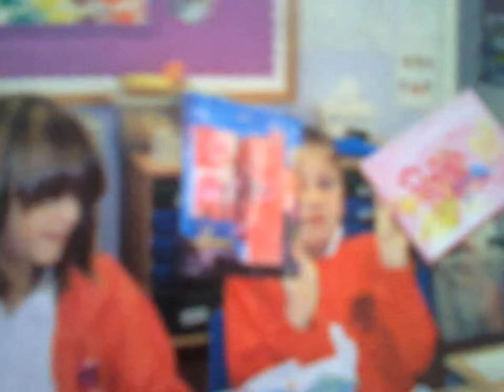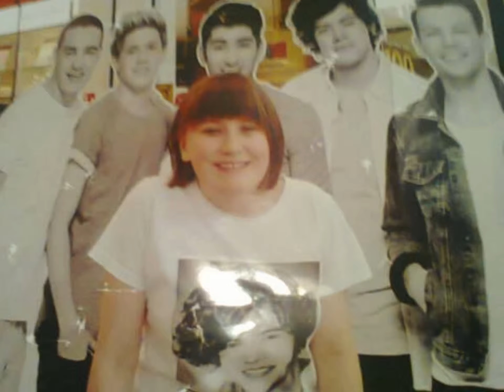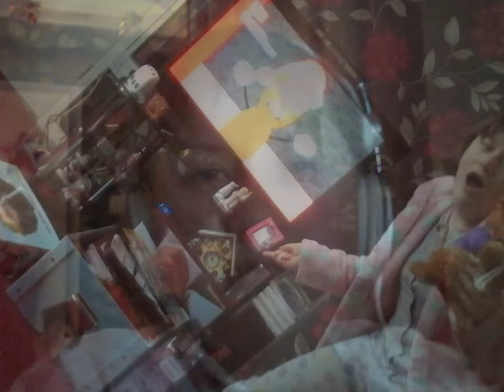14 years of my life. photos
i was 14 on march 13th. i was just showing photos of me as a kid to 14. sorry if u think im ugly. and by the way i have autism since i was 3 years old